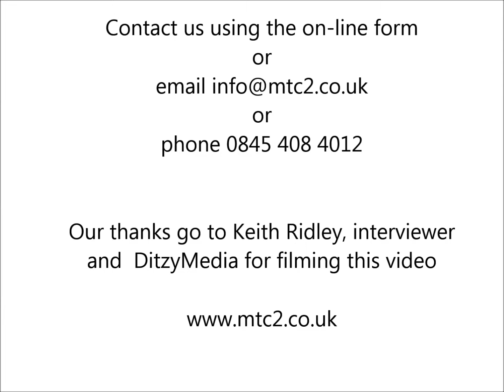We're talking about change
Keith Ridley, former Editor of the Eastbourne Herald, talks to the founder of mtc2 ltd, Laura Murphy, about managing change in an organisation.